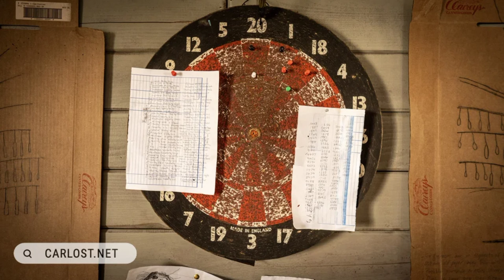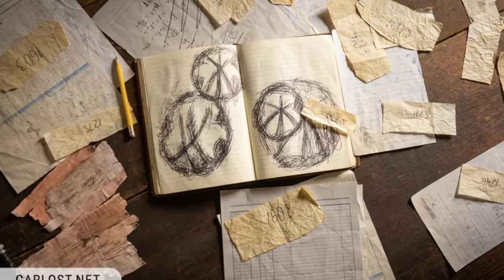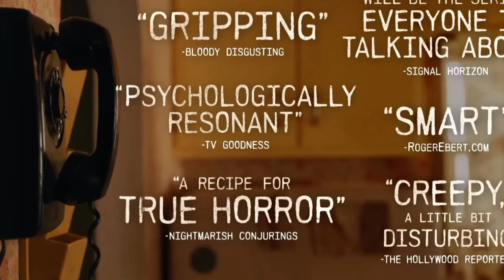💀From Season 3 Episode 10 Leaked Theory Breakdown & Future Story Prediction | Season 4 Clues!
In this video, we dive deep into the shocking events of From Season 3 Episode 10, unraveling the leaked spoilers and breaking down the most mind-blowing theories! 🕵️‍♂️ From mysterious character twists to unexpected plot revelations, this episode has left fans buzzing. 🚨

💡 What we cover in this video:

A detailed breakdown of Episode 10’s key moments
Leaked spoilers and what they mean for Season 4
Fan theories explained: What’s really happening in "From"?
Hidden clues you may have missed

If you’re a die-hard fan of the series or just curious about the buzz, this video is your ultimate guide. Let us know your theories in the comments! 💬

📢 Timestamps for easy navigation:
0:00 - Intro
1:45 - Episode 10 Summary
5:20 - Leaked Spoilers Discussion
10:15 - Theories Breakdown
15:30 - Final Thoughts & Predictions